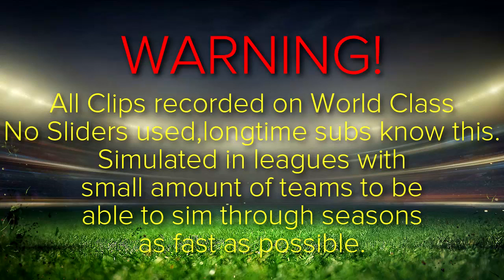FIFA 15 Best Young Players - Memphis Depay Review at Full Potential!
FIFA 15 Best Young Players Review of Memphis Depay from PSV Eindhoven,Netherlands.This is a Review of the young player at full potential.
If you guys enjoy FIFA 15 Career Mode content and you also think that these kind of vids do help you out,pls go ahead and subscribe to watch entertaining Career Mode videos and also informative Best Young Player Reviews like this video.